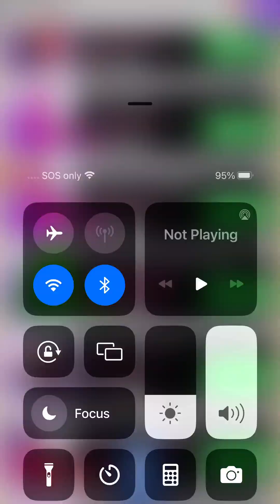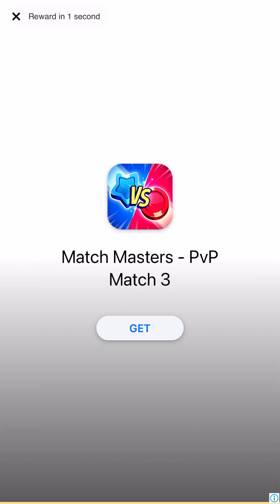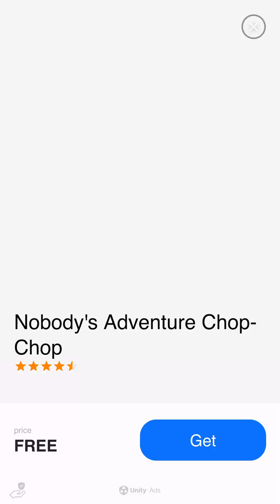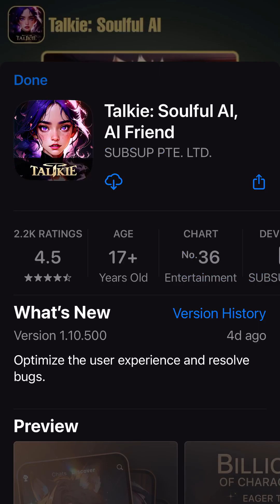Impostor songs (hard ver.)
Yepppp

Hi chat

Yeah

Bye chat